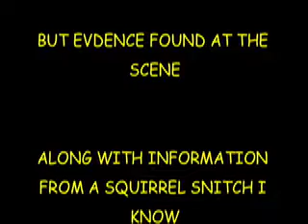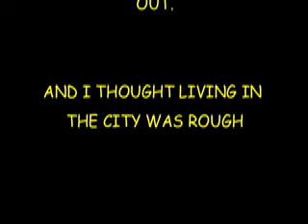HOWLS 26 all kinds of good stuff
New more fun video. Hope you like it